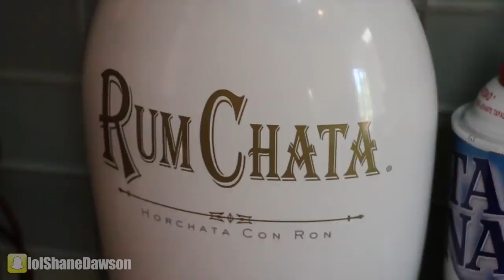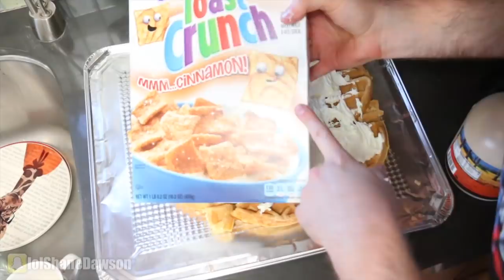GIANT WAFFLE CAKE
NEW (VIDEO) PODCAST with EVA GUTOWSKI & JILL JENSEN!

Music.ly - shanedawsonsucks
Vine - @shanedawson